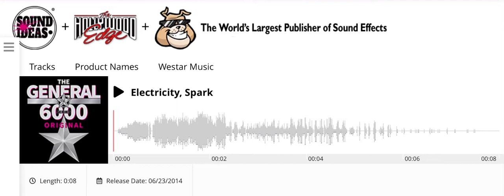Sound Ideas, ELECTRICITY, SPARK - HIGH VOLTAGE SPARK, VERY LARGE, ELECTRICAL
This sound effect can be found on The General Series 6000 Sound Effects Library, which was made by Sound Ideas. Originally an Horta Editorial & Sound/Hacienda Post/Joel Valentine/Skywalker Sound/Advantage Audio sound effect.

Used In
TV Shows:
1000 Ways to Die
Adventures from the Book of Virtues (Heard once in "Friendship".)
Arthur
The Avengers: Earth's Mightiest Heroes
The Avengers: United They Stand
Beast Wars: Transformers
The Backyardigans
Captain N: The Game Master
Captain Planet & The Planeteers
Cubix: Robots for Everyone
Darkwing Duck (Heard once in "Smarter Than a Speeding Bullet".)
Donkey Kong Country (Heard once in "Bad Hair Day".)
Exosquad
Go Jetters
Kamen Rider (Heisei era)
Kim Possible
My Dad the Rock Star
The Nanny (Heard once in "Oy to the World".)
Old Master Q – Fantasy Zone
Out of Jimmy's Head
Oggy & The Cockroaches
Space Goofs
Zig & Sharko
The Oblongs
Power Rangers
The Real Ghostbusters
Regular Show
New Looney Tunes/Wabbit: A Looney Tunes Production
Star Street: The Adventures of the Star Kids
Star Wars Rebels (Briefly heard when Maul gets killed by Obi-Wan in S3E20.)
Samurai Jack
Smallville
Pixar Popcorn
Chowder
Harvey Beaks
Jellystone!
The Marvelous Misadventures of Flapjack
The High Fructose Adventures Of Annoying Orange
Camp Lazlo
Rocko’s Modern Life
Hey Arnold!
The Angry Beavers
CatDog
ChalkZone
The Ren & Stimpy Show
The Mighty B!
SpongeBob SquarePants
The Simpson’s
Kamp Koral:SpongeBob Under Years
Looney Tunes Cartoons (2020)
The Patrick Star Show
Squidbillies
Svengoolie (used when coming back from commercial)
Thomas & Friends (Heard 7 times in "Scaredy Engines", once in "James and the Queen of Sodor" and 6 times in "Fergus Breaks the Rules".)
Totally Spies!
Untamed and Uncut
Winx Club

Movies:
The SpongeBob SquarePants Movie (2004)
Hey Arnold! The Movie (2002)
Astro Boy (2009)
Cool World (1992)
Ed, Edd n Eddy's Big Picture Show (2009)
Death Warrior (2009)
The Emperor's New Groove (2000)
Jimmy Neutron: Boy Genius (2001) (2nd half)
Looney Tunes: Back in Action (2003)
Minutemen (2008)
Power Rangers (2017)
Ring (1998)
Rush Hour 2 (2001)
Sayonara Jupiter (1984) (Debut)

Shorts:
DC Super Hero Girls (Shorts)
Invader ZIM (1999) (Pilot)

YouTube Videos:
Annoying Orange
Sr Pelo
Pencilmation
(Endorphin) Crack & Splat 5 (Heard once in the 8i98o4 logo.)
WhitneyGoLucky